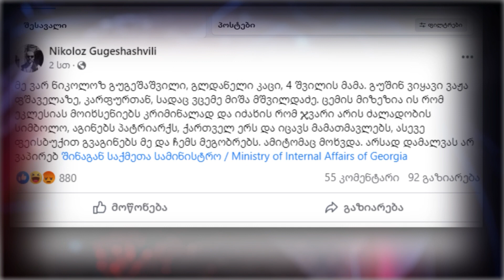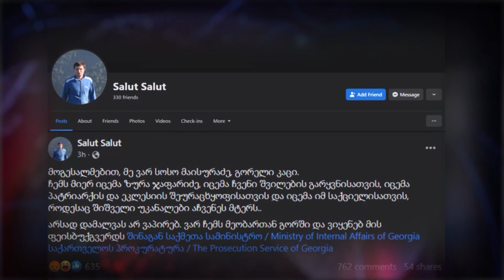თავდასხმა მიშა მშვილდაძეზე „ოცნებაში“ არაპირდაპირ ძალადობის გამართლებას ცდილობენ